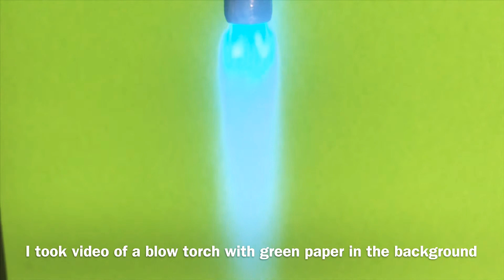Lego Iron Man Flying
My attempt to make it look like Lego Iron Man Flying. I use perfect video and iMovie app on iPhone. In perfect video you need to use Chroma and picture in picture.